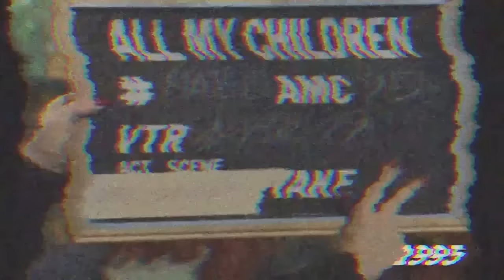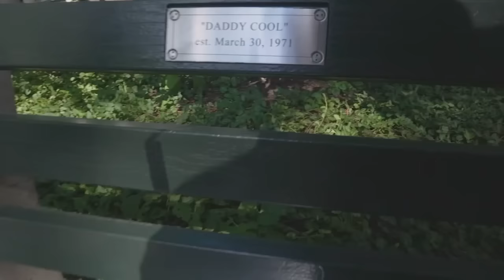Mark Consuelos Goes Down Memory Lane in New York City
Mark goes on a tour of his favorite New York City spots.